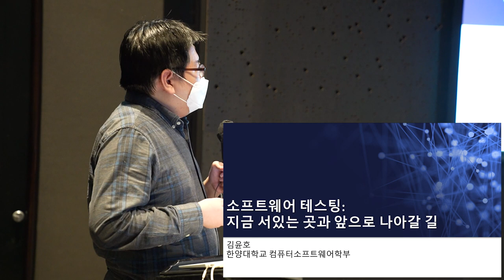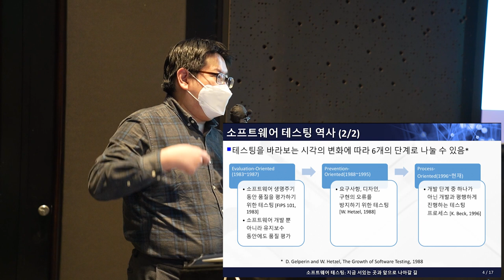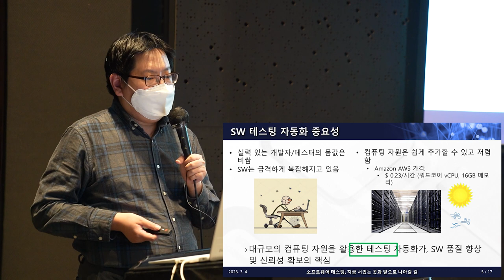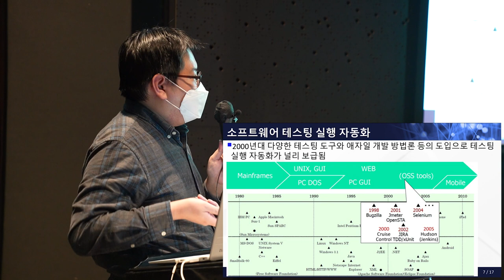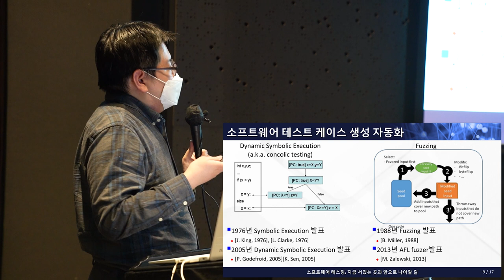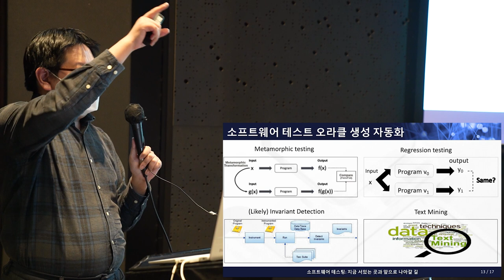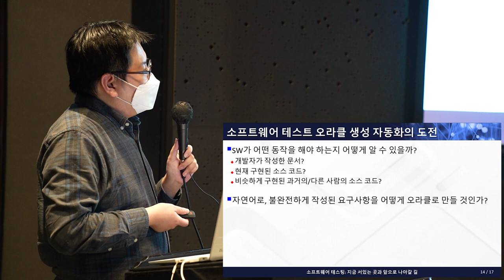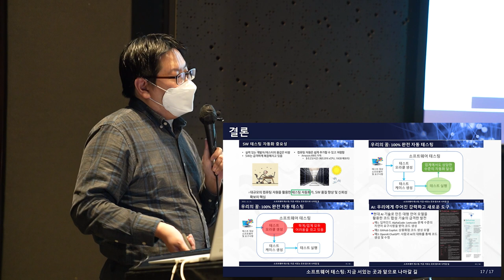[ComputerHistory-SE-2022] 소프트웨어 테스팅: 지금 서 있는 곳과 앞으로 나아갈 길 | 김윤호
20세기 대한민국 컴퓨터 개발 역사 워크숍 VIII : 소프트웨어 공학 역사
키노트 : 소프트웨어 테스팅: 지금 서 있는 곳과 앞으로 나아갈 길
발표자 : 김윤호 (한양대학교 조교수)